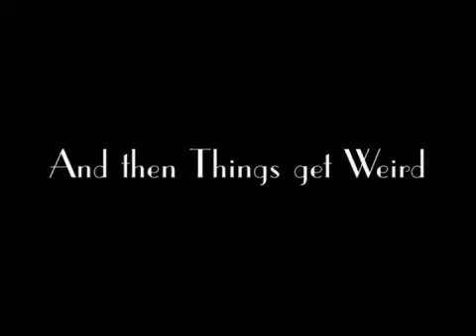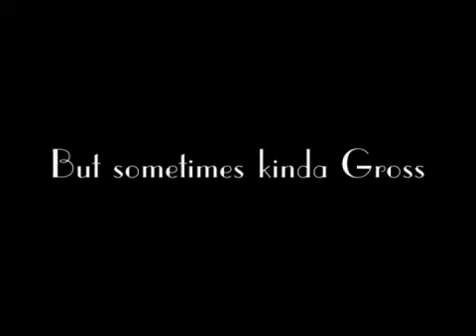MyDearMarie AN LG4x3 1Mbps 001